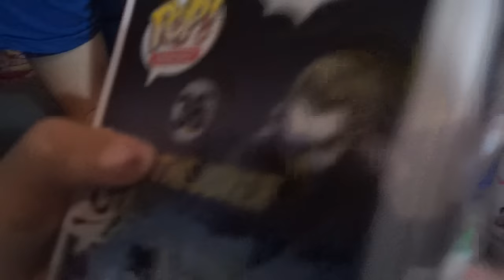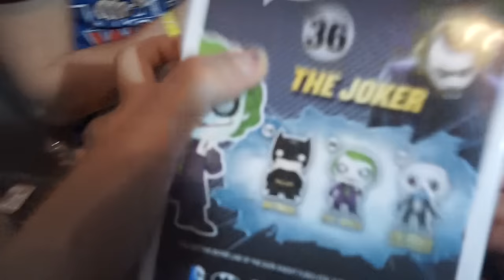MARTINA QUIERE UN ANIMALITO + AVANCES TRIPILLA| Vlogs Diarios (28/03/16)